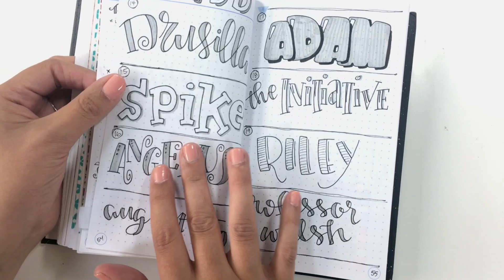Bullet Journal Setup | The Sloppy AF Chapter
In this week's bullet journal setup - I am sloppy AF. Sheesh.

Go check out Ryder Carroll's site for the original Bullet Journal method